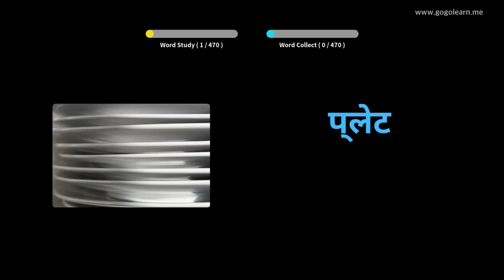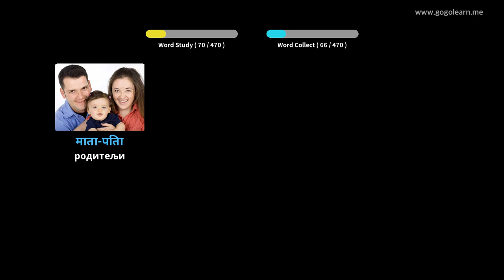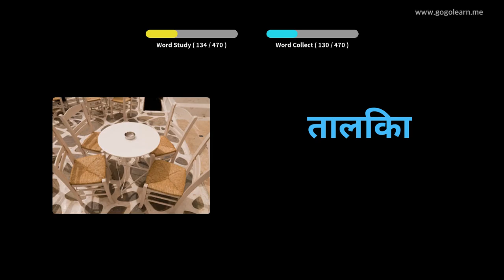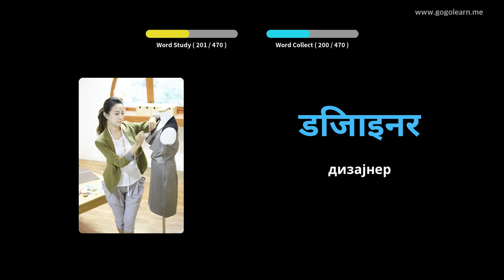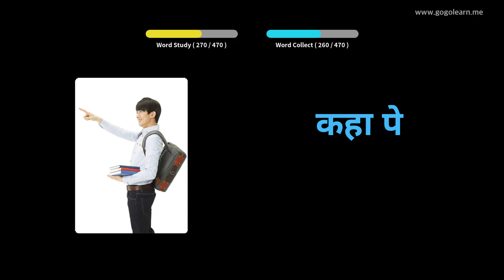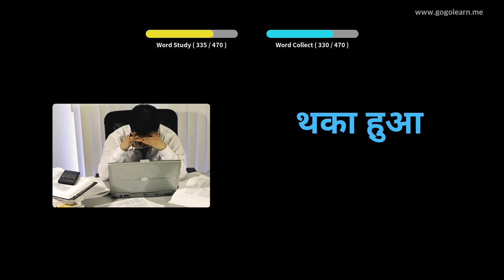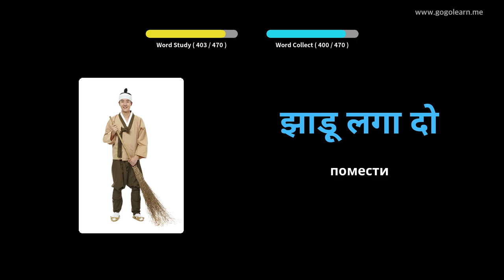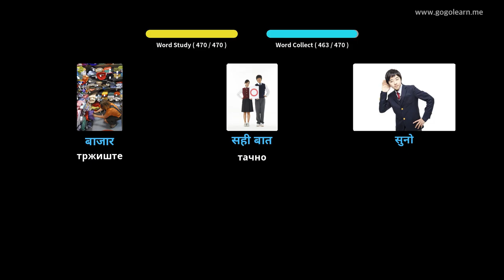Хинди Воцабулари Основна школа | Golearn